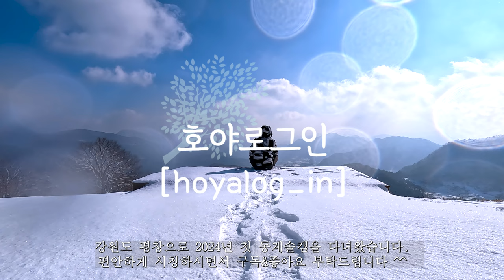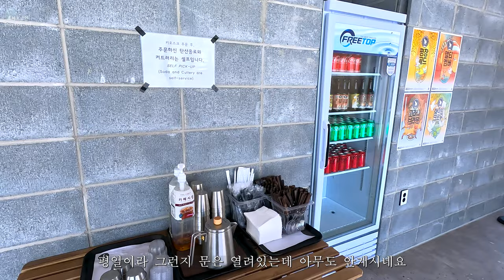[솔캠] solo camping / 영하10도 / 24년 첫 설중 동계캠핑 / 드라마속 그곳 / 별이쏟아지는 캠핑장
안녕하세요 호야로그인 입니다 :)
2024년 첫 동계 솔캠을 강원도 평창에 위치한 산너미 캠핑장으로 다녀 왔습니다
슬기로운 의사생활 시즌2 : 7화에 방영 되었던
연인산 캠핑장에 일부 실제 장소가
산너미 캠핑장 이었다는 사실을,  솔캠을 다녀 온 후, 뒤 늦게 알게 되었습니다
강원도 육마지기 근접에 위치한 캠핑장이라 그런지, 정말 아름다운 캠핑장 이었습니다
낮에는 멀리 펼쳐지는 탁 트인 첩첩산중에 배경과
밤에는 별빛이 쏟아지다 못해 은하수까지 볼수 있는, 다시 동심으로 돌아 갈수 있는 시간 이었던것 같습니다
첫날 눈이 내려,  계획했던 사이트까지는 못 올라가 아쉬웠지만, 그래두 정말 만족스럽고 감성충만, 힐링에 시간이었던것 같습니다